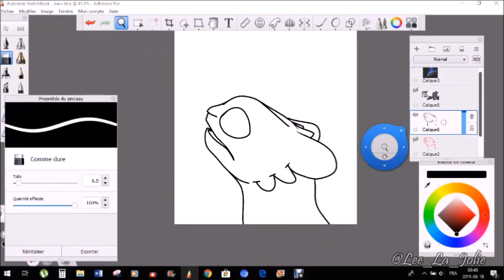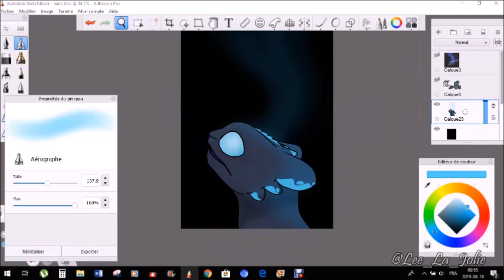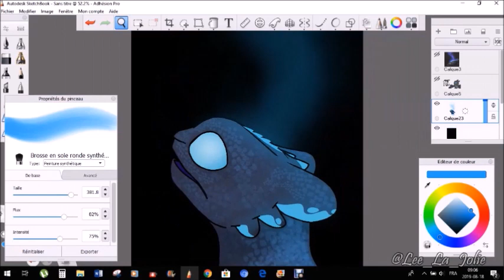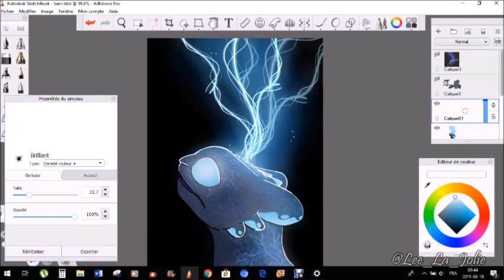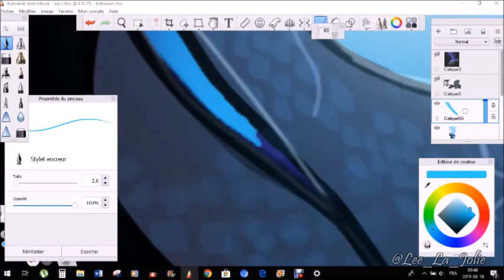SPEEDPAINT - Blue's Memories - DIRTY PAWS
'' They can take my memories, but the heart never forget''

                                      - Branch

USE: Autodesk SketchBook

ARTIST: Lee_La_Jolie (Wattpad)

REAL TIME: 1h32

SONG : Dirty Paws - Of Monsters And Men